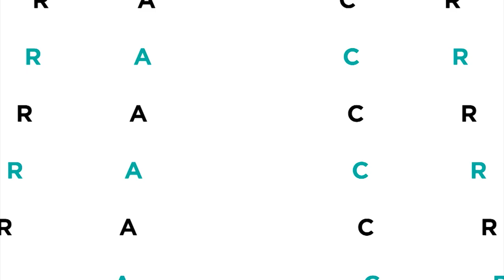Léo Montesanto: produtor de café - Palavra Cruzada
Se ele quisesse ser herdeiro, seria. Mas isso jamais passou pela cabeça do jovem Leonardo Montesanto. Ele foi criado nas fazendas de café do avô e do pai mas, ainda menino, queria provar que era capaz de vencer pelo próprio esforço, longe dos cafezais. O primeiro emprego veio aos 14 anos, num lava jato. Depois foi vendedor de carro, quebrou. Montou uma transportadora mas, era uma transportadora de café. Ou seja, não dava mais pra negar que o destino dele seria ali, nas fazendas. Alguns anos se passaram até que ele colocou em prática o sonho do avô: fazer com que os brasileiros tomassem o que café que merecem, café de verdade, café de qualidade. A partir daí surge a história da empresa que acredita que produtos especiais são feitos por pessoas especiais. Léo Montesanto é o entrevistado de hoje, do Palavra Cruzada.

A cada semana, entrevistas com personalidades mineiras.